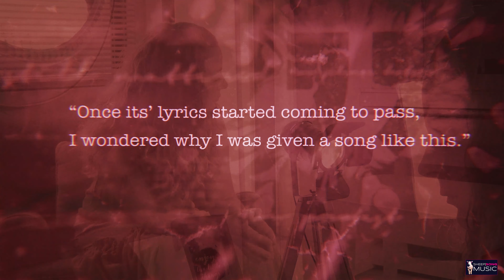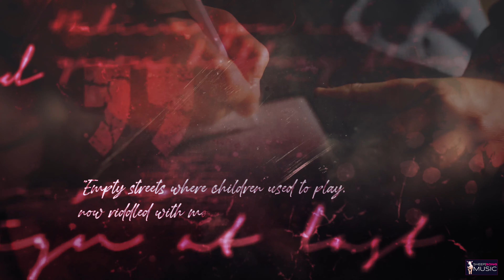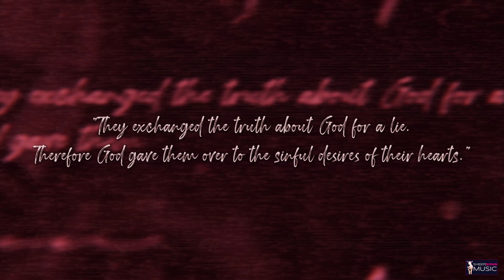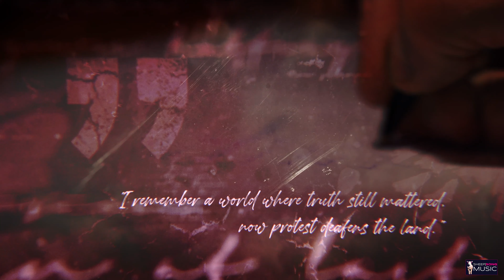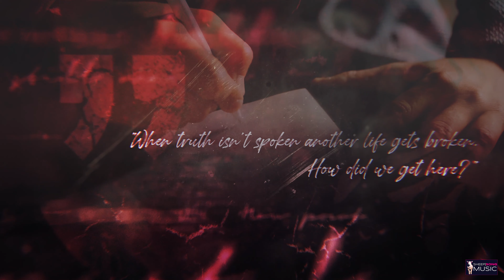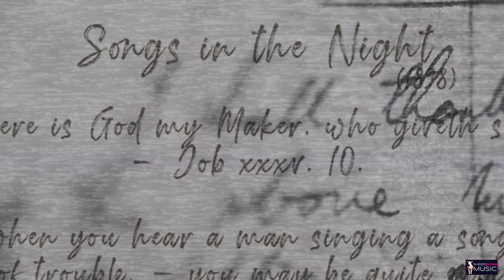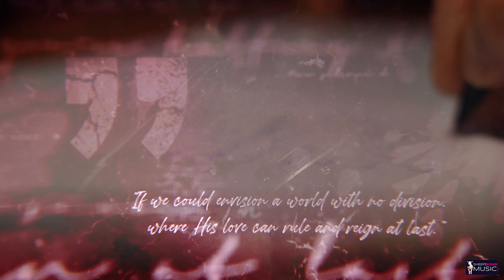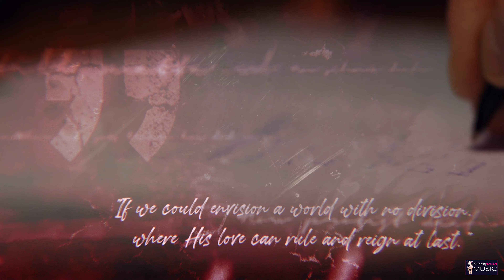Incredible Song Written in 2017 Predicts 2020-2024 with Chilling Accuracy! | "MOONLIGHT BLEEDS RED"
Chillingly accurate song written in 2017 describes world in 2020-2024.  Global lockdowns, streets filled with violent riots, children's innocence and rights being stolen, freedom of speech attacked, global divisions, war - this song predicted it all!!!

This is the exclusive interview with songwriter, Danielle Danz, as she shares her story behind the writing of the prophetic song, "Moonlight Bleeds Red".  In December 2017, Danielle sat down at her piano like any other day.  Not planning to write a song that evening, but the words and melody just began to flow.  She had no idea that as she was penning the lyrics to this song, the Lord was writing a prophetic song through her.  A song that would foretell a time soon to come where absolute truth and natural love would no longer be tolerated in a global post-Christ society.

Lyrics:
Moonlight bleeds red on the avenue.  Likens a time which we never knew.  Empty streets where children used to play.  Now riddled with monsters only fueled by hate.

But I remember a world where love still mattered.  Now silence deafens the land.  When truth isn’t spoken, another line gets broken.  How did we get here?

Sunlight goes dark in the news today.  Two minutes to war I swore I heard them say.  We kindle our tongues, and with our breath we spark debate.  As we use our words more like swords to fuel our hate.

But I remember a world where truth still mattered.  Now protest deafens the land.  When truth isn’t spoken, another life gets broken.  How did we get here?

If we can envision a world with no division.  Where His love can rule and reign at last.  Where His love is risen and another life is worth living.  Can you take me there?